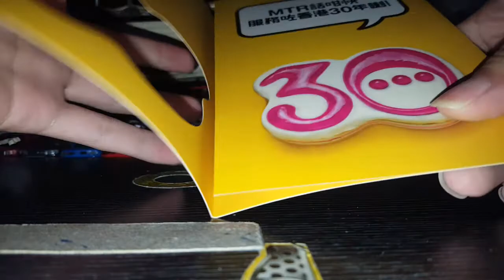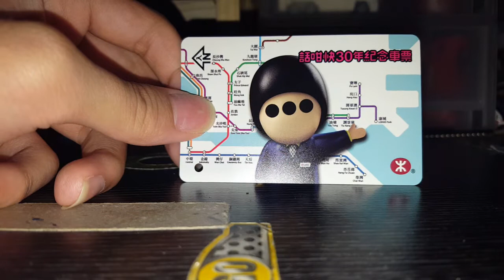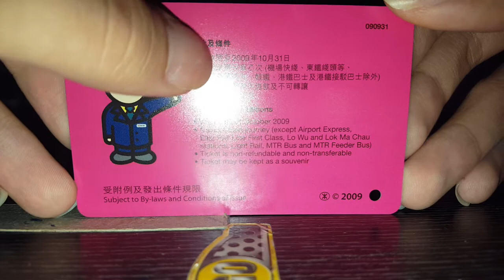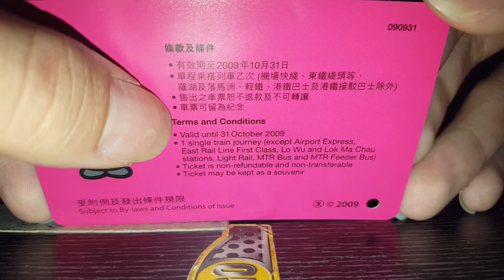港鐵30週年紀念車票介紹(1)